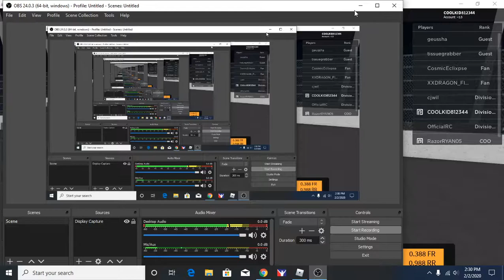person going backwards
fe